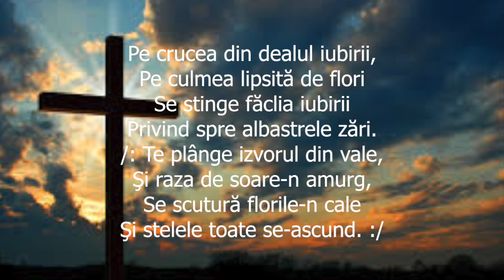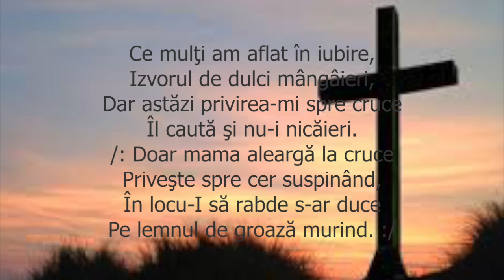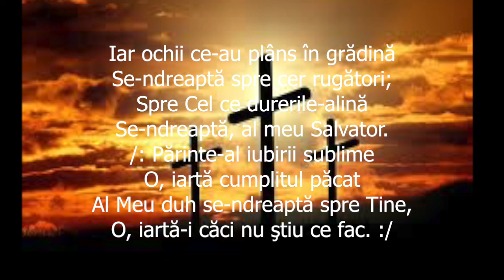Pe crucea din dealui iubirii -Adi Lup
Adi Lup
Pe creucea din dealui iubirii
A new life album